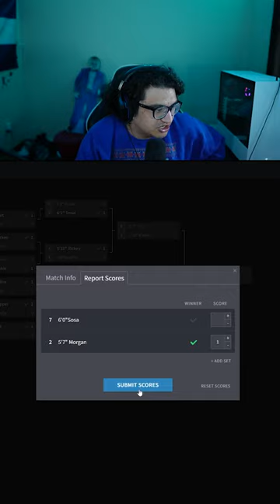MIKE TROUT VS RICKEY HENDERSON INSIDE THE PARK HR BRACKET